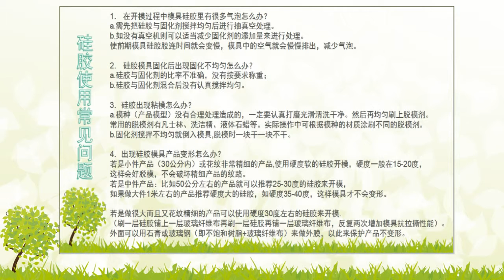魅族Pro6s防水硅胶